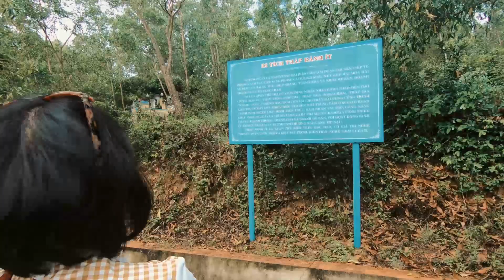Tháp Bánh Ít Quy Nhơn Bình Định(MBT)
MBT
Kênh chia sẻ thông tin , kinh ngiệm, cuộc sống
Di tích Tháp Bánh Ít Quy Nhơn Bình Định